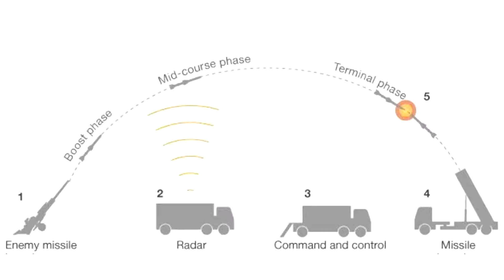భారత దేశం యొక్క అత్యంత శక్తివంతమైన ఆయుధాలు ఏవో తెలుసా..?5 Most Powerful Weapons Of India At Present.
5 Most Powerful Weapons Of India At Present.